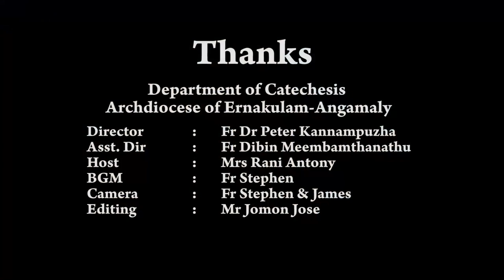Puthenpaana Paatham 2 Part 2 | Arnos Pathiri | പുത്തൻപാന രണ്ടാം പാദം ഭാഗം രണ്ട് | അർണ്ണോസ് പാതിരി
Asst. Director - Rev. Fr. Dibin Meembathanathu

Host - Mrs Rani Antony Puthoor Chathiath

Camera - Fr Stephen & James
Editing - Jomon Jose
Images used from the video : The Animated Bible Series | Season 1 | Episode 1 | The Creation | Michael Arias | Steve Cleary by Vision Video.
God's Creation of the World by The Church of Almighty God

Arnos Pathiri
Puthen paana
Puthen paana Paatham 2
പുത്തൻപാന രണ്ടാം പാദം
Mr Antony Puthoor